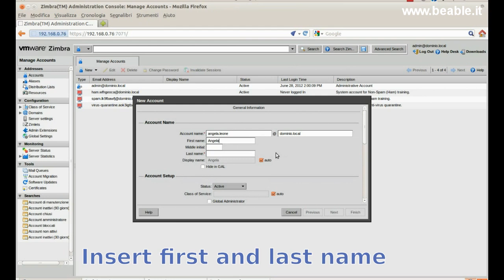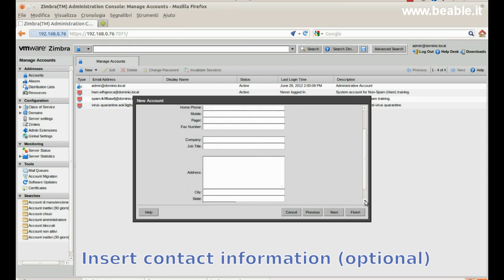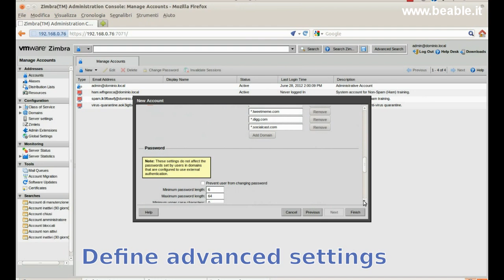Tutorial 1: Zimbra 7 - Create new zimbra account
This video will show you how to create new Zimbra accounts with admin panel .